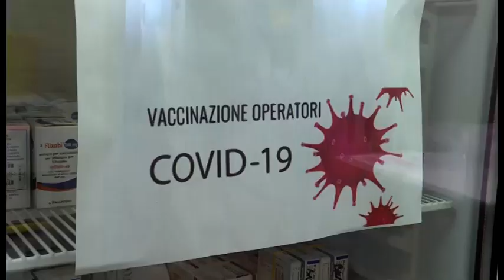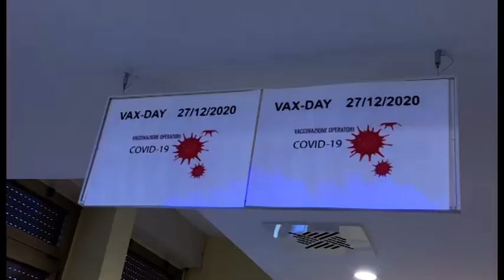Vaccini: è una corsa contro il tempo. Presto vaccini nelle Rsa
Il vaccino contro il Covid c'è, ma come era immaginabile ci sono anche le preoccupazioni di tutto il personale che dovrà garantire la più grande vaccinazione di massa dei tempi moderni.
Dalle aziende fornitrici al suo trasporto fino alle modalità di somministrazione, ogni vaccino, per il momento in Italia c'è solo quello di Pfizer, avrà una sua storia e una sua gestione.
Sono poche dunque ancora le certezze. C'è sicuramente quella più grande siamo all'inizio della fine di questa maledetta pandemia. Per la Toscana l'inizio della vaccinazione di tutto il personale sanitario rimane fissato per il primo di gennaio, mentre nelle Rsa è una corsa contro il tempo, anzi in alcuni casi il maltempo, come sta accadendo in alcune regioni del Nord, dove la neve ha bloccato l'arrivo delle forniture.